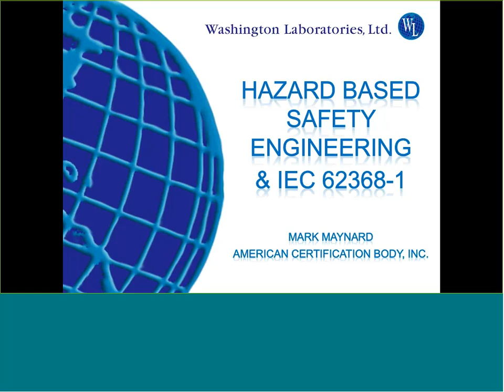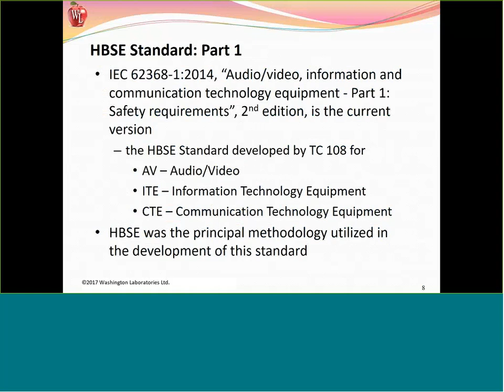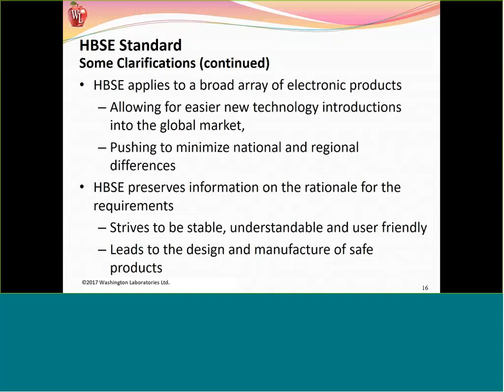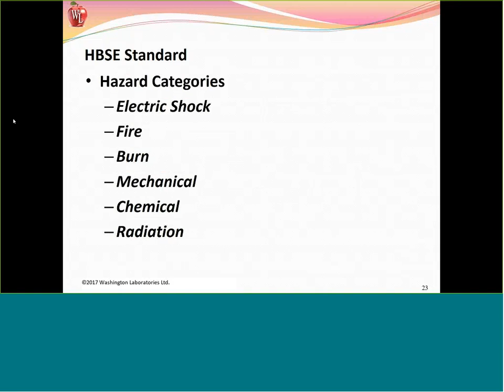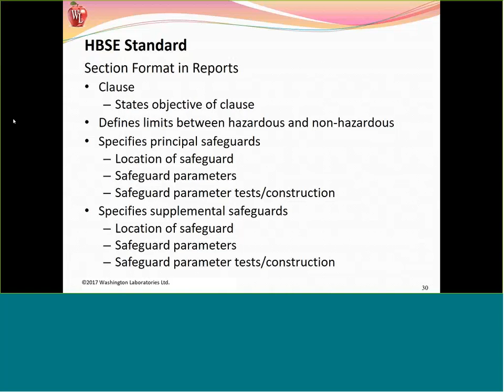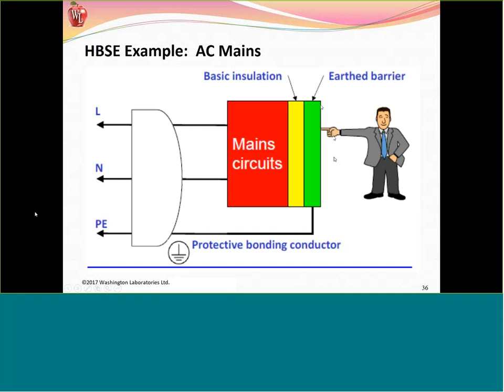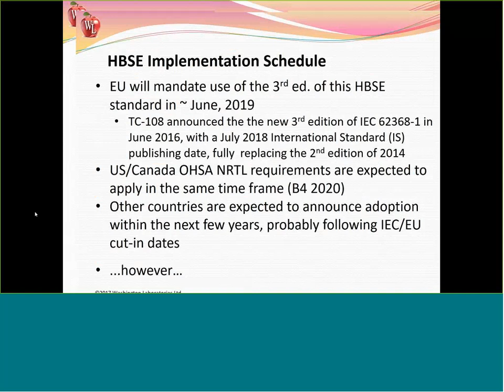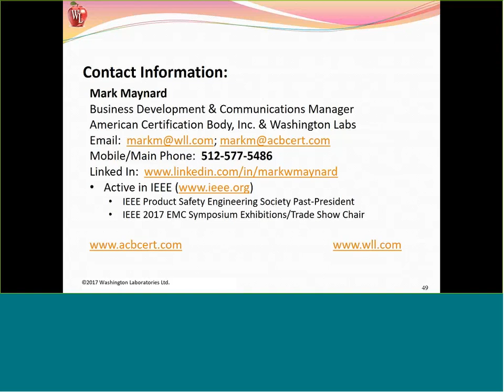Hazard Based Safety Engineering HBSE – IEC 62368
IEC 62368-1:2014 incorporates the new Hazard-Based Safety Engineering (HBSE) approach, which helps enable the use of novel and innovative techniques for product designs and incorporation of new technologies.  This standard will replace both IEC 60065 and IEC 60950-1, and will be applicable for Audio/Video electronics, Information Technology Equipment (ITE), telecommunications equipment, office appliances, and other specified types of consumer electronics.  The European Union will mandate the use of this standard for CE marking in June, 2019, and the North American requirements are expected to apply before the end of this decade.

This webinar will provide insight on the various requirements and discuss the evaluation process for the risk based standard.